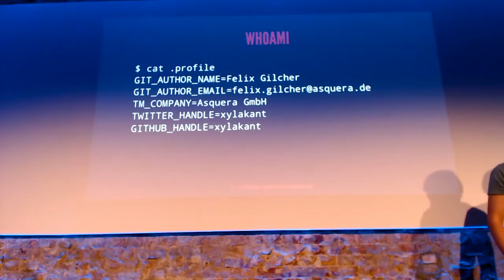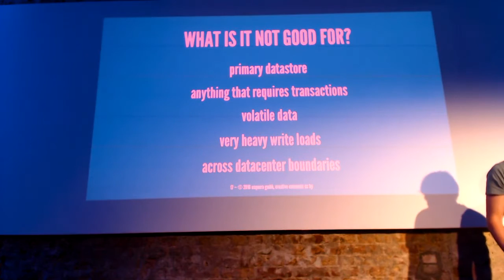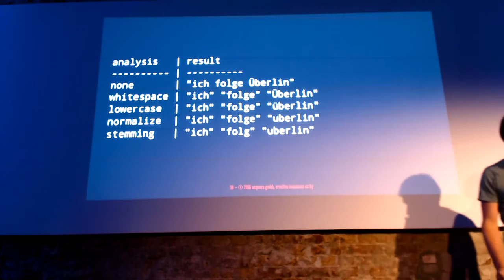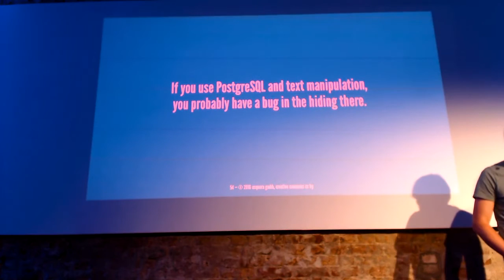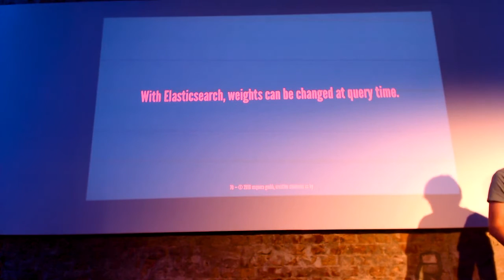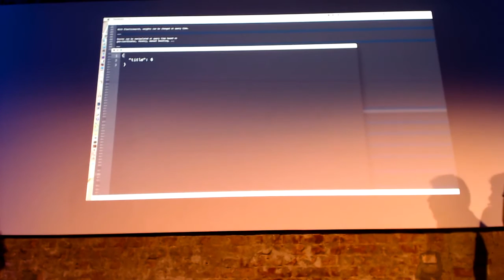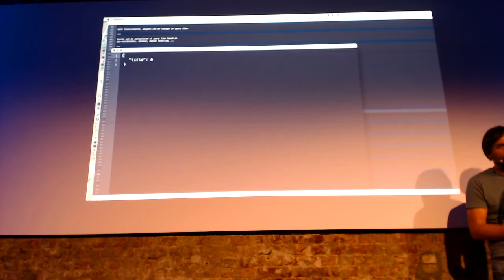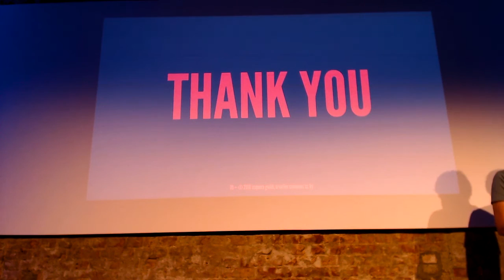Intro to Elasticsearch - DigitalOcean Berlin Meetup - Felix Gilcher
Elasticsearch is a distributed, RESTful search and analytics engine capable of solving a growing number of use cases. As the heart of the Elastic Stack, it centrally stores your data so you can discover the expected and uncover the unexpected.

Event:
DigitalOcean Berlin Meetup

Speaker:
Felix Gilcher

Video Credit:
Michal Czeraszkiewicz, Fakiri Malik